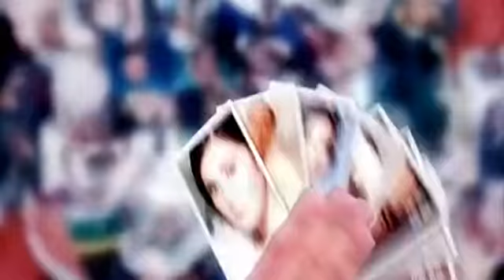韩庚不知粉丝攻击田亮 自认业余毫无可比性 130419 高清